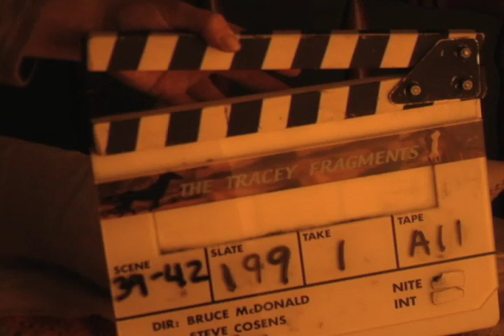Tracey: Re-Fragmented: Scene: 39, Slate: 199, Take: 1.